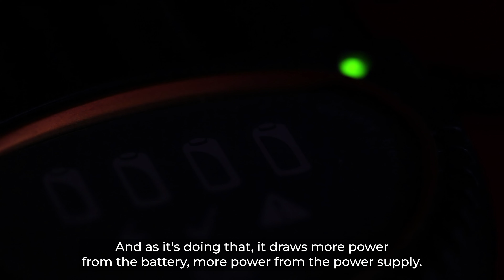IoT Uncovered: What is the most common IoT device design challenge?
Can you guess what the most common IoT device design challenge is? Find out why power supply issues come up time and time again from Eseye’s CCO and Co-Founder, Paul Marshall.